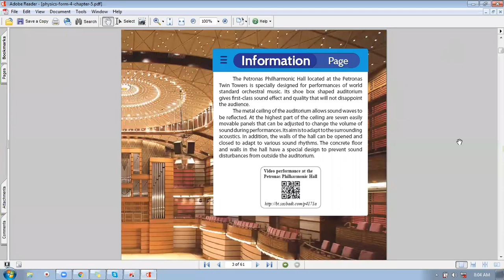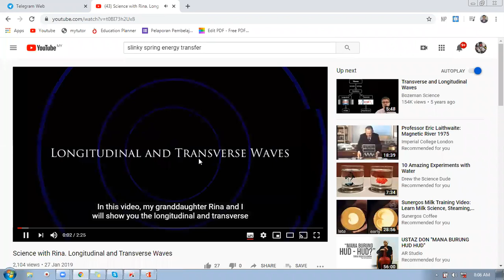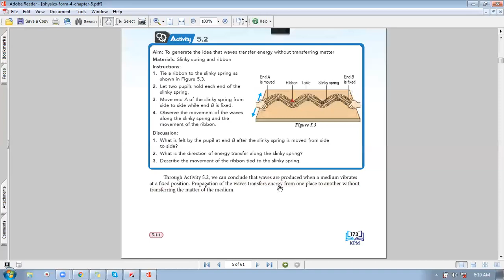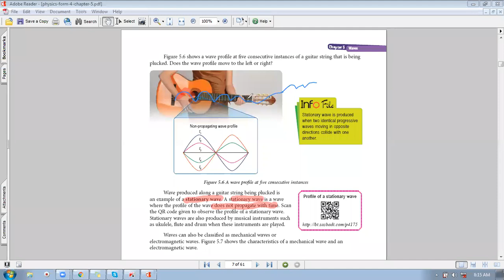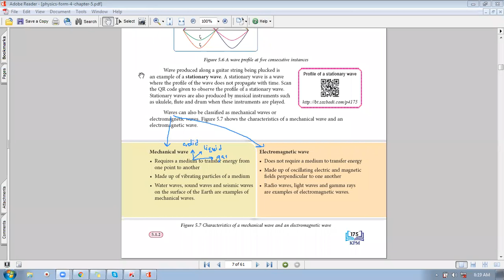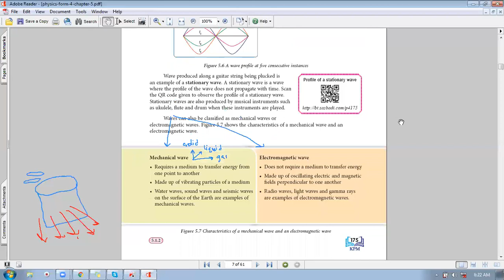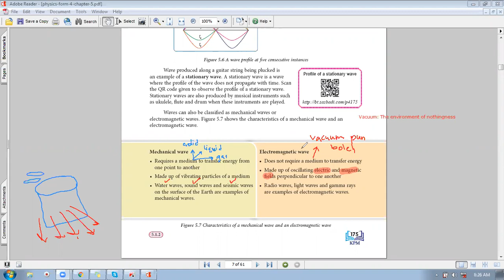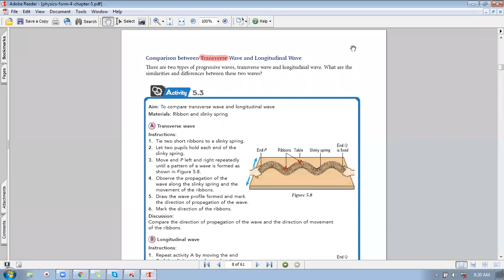SPM Physics Wave (Introduction of Wave Part 1/2)